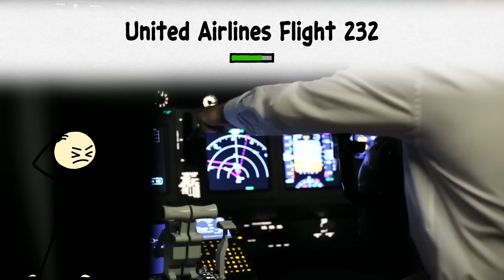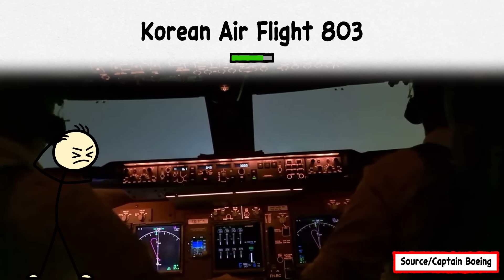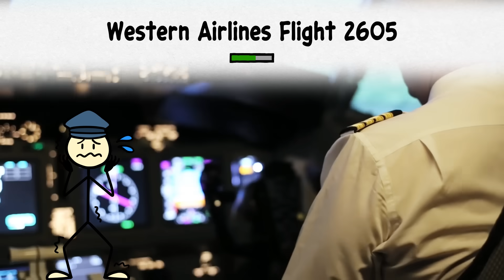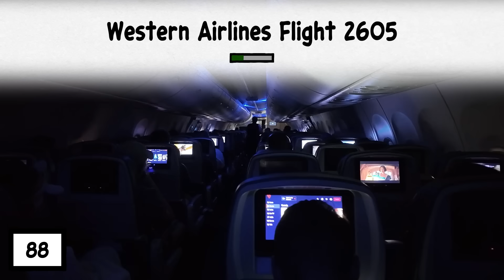Every Worst DC-10 Accident Explained in 15 Minutes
The McDonnell Douglas DC-10 became infamous for a series of catastrophic accidents that exposed flaws in both design and decision-making. From Turkish Airlines Flight 981’s explosive cargo door failure that killed 346 near Paris, to American Airlines Flight 191’s engine separation in Chicago that claimed 273 lives, the aircraft’s reputation was scarred by preventable errors. Later crashes, including Air New Zealand Flight 901 into Mount Erebus, UTA Flight 772’s mid-air bombing, and United Flight 232’s miraculous partial survival in Sioux City, revealed a grim mix of mechanical weakness, human error, sabotage, and resilience—each disaster reshaping safety rules and leaving a lasting mark on aviation history.